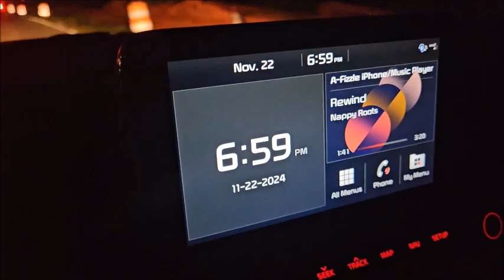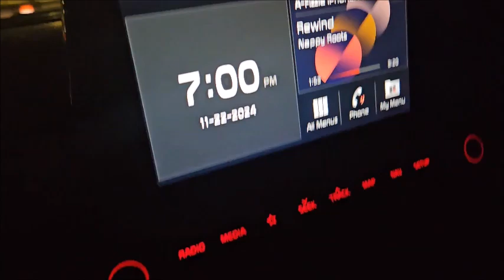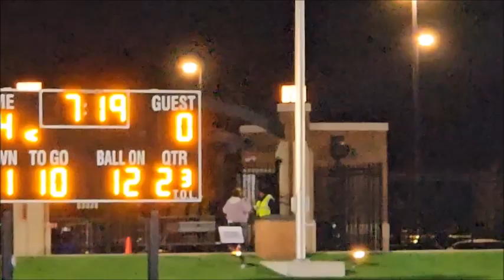R.I.P. BVD 🙏🏾. THIS ONE'S FOR YOU ☝🏾! (8-3) Ringgold @ (10-1) Carver 🐯🏈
In honor of BVD's passing, I dedicated this Carver high school football vlog to him.  May he R.I.P..